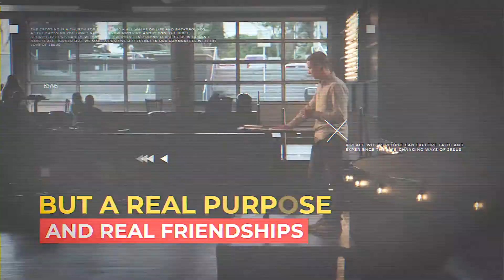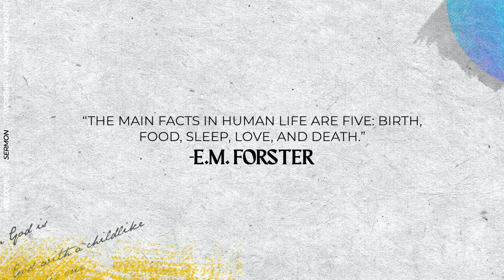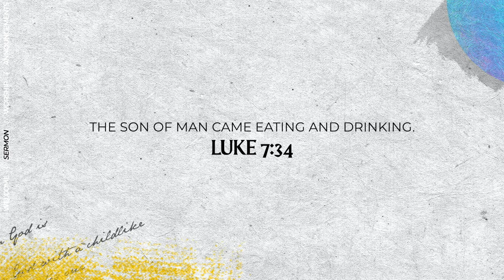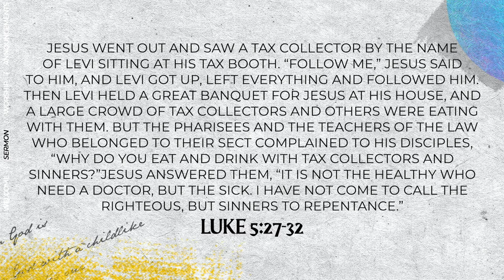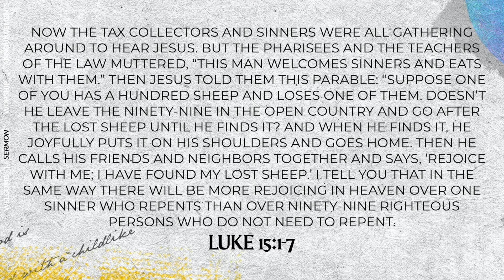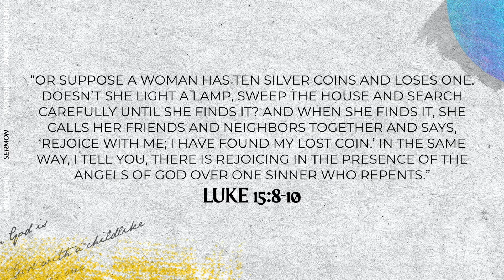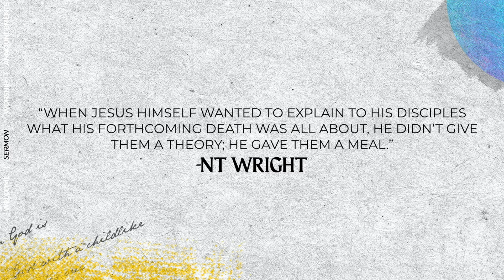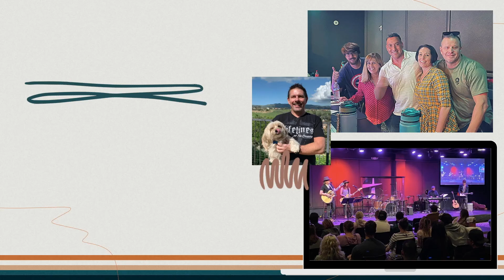BLESS Series | Nicole Romero | Eat Together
Need a spiritual and practical reason to eat with people? Want ideas on what to do if you have food restrictions but still want to connect with friends? Join in and watch this episode of the BLESS series.

BLESS is a new way to share your faith. It's less about correct words or having all the answers and more about making better friendships and loving our neighbors really well.

We'll get started with 5 simple actions that make up the acronym BLESS. Those actions will result in natural, joyful conversations, and prayers being answered as you effortlessly introduce people to Jesus and participate in God's big strategy to restore and rescue the entire world.

So much good stuff:
Did you know we also have SPANISH services?!

Thank you for your support.

The Crossing is the place people go to explore faith and experience the life-changing ways of Jesus and we are determined to keep getting better and better in 2021.

New services premiere on YouTube at 5:30p Saturdays. On Sundays in Costa Mesa, CA we have on-campus services for all ages.